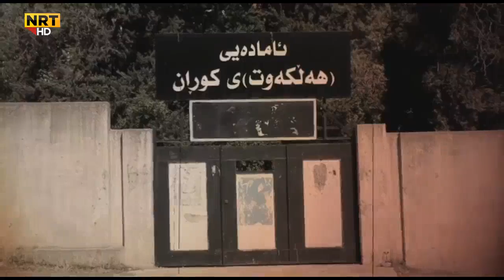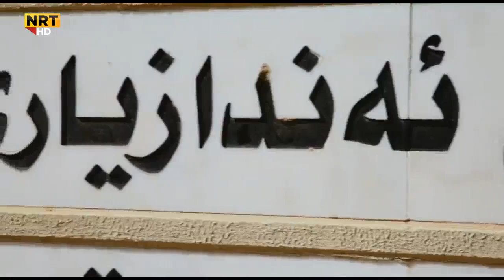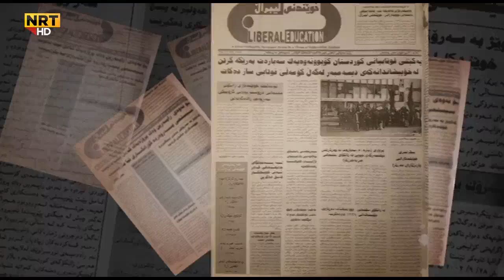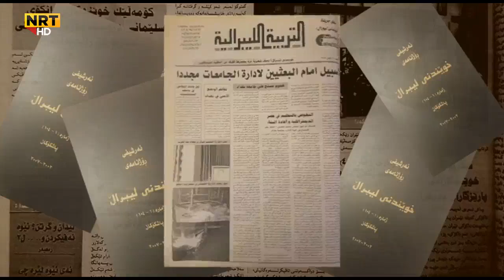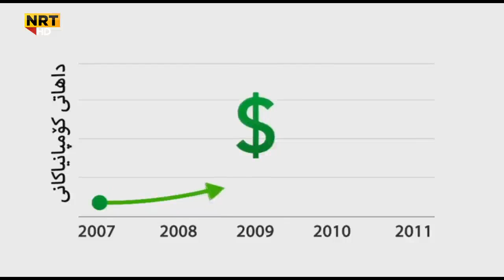دۆکۆمێنتاری :: چیرۆکی من :: شاسوار عەبدولواحید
ئێن ئار تی
دۆکۆمێنتاری
چیرۆکی من
شاسوار عەبدولواحید
خاوەنی گروپی کۆمپانیاکانی نالیا
03/09/2015